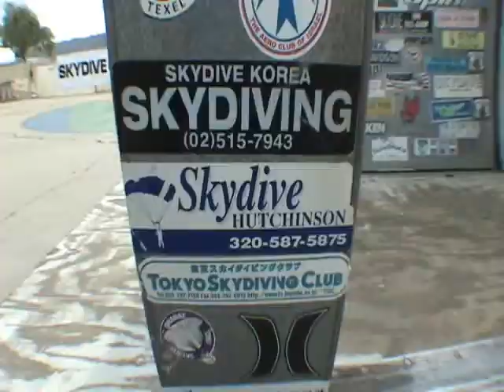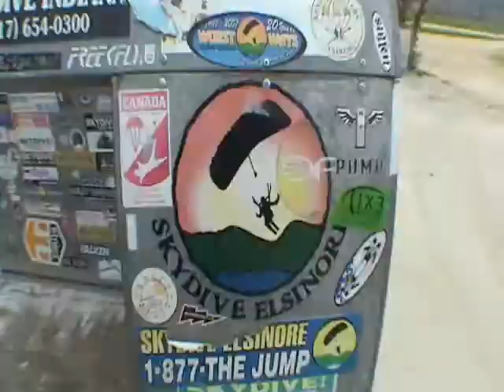Sitfly Clothing Goes To Skydive Arizona Part 2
Sitfly Clothing West Coast Tour... Some Elsinore Footage Mixed In With Some More Skydive AZ Footage. What Up Johnny "Edmond", What Up Elsinore Jedi, What Up Slovania, What Up Les and Cookie from Aerodyne, What Up Sean L, and What Up To Everyone Else That We Met On Tour, Much Love!!!